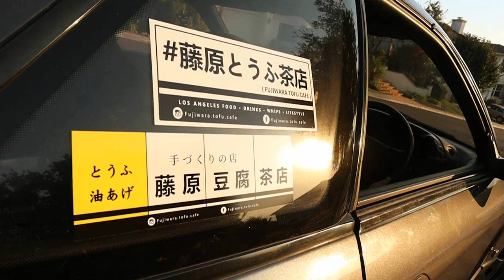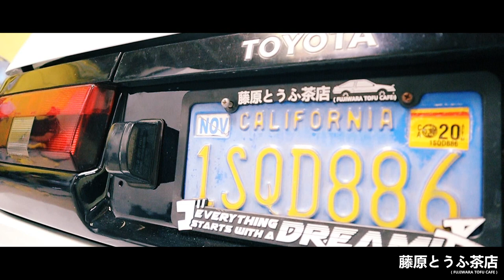Our Fujiwara Tofu Cafe AE86 Is Back From The Paint Shop! AND IT'S BETTER THAN EVER!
In this episode we are getting our 86 back from the paint shop and it looks amazing! !

► Featured :
Shock The Mob : @shockthemob on Instagram
CF Spec Carbon : @cfspec.carbon on Instagram

► Click here if you want to know more about Fujiwara Tofu Cafe